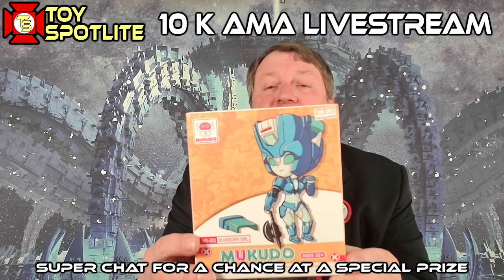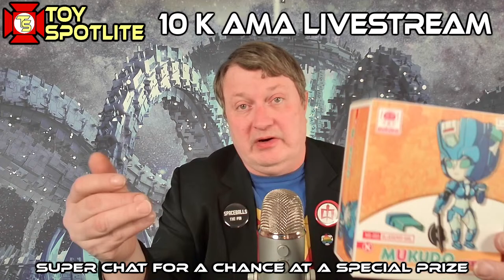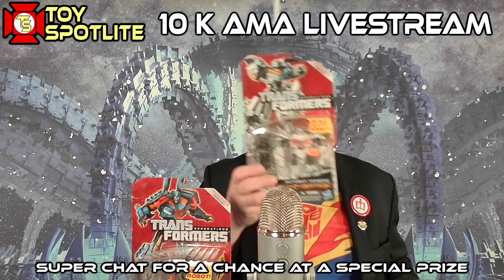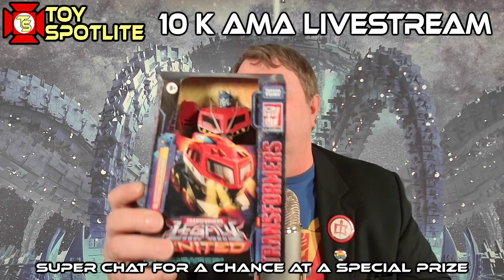Transformers Unlimited! Toy Spotlite's 10K AMA Livestream!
Toy Spotlite has reached 10K subscribers, and Captain Kyle is doing a special livestream to celebrate! And he might actually show off some Transformers. Skye and Leo might join... you never know! See you then!